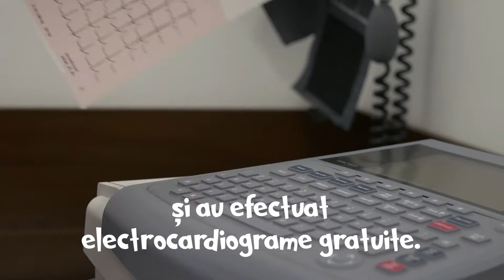ARES | Campania "Nicio zi fără joacă" | 1 Iunie - Ziua Copilului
De 1 iunie, la Centrele de Excelenta ARES, vedetele incontestabile ale zilei au fost, bineînțeles, copiii. Deși timizi la început ca la orice vizită medicală, cei mici s-au simțit, într-un final, ca într-un loc de joacă când au văzut ce surprize le-a pregătit echipa ARES.
Campania "Nicio zi fără joacă", prin care oferim tuturor copiilor electrocardiograme gratuite, continuă până în 29 iulie 2016.

Centrele de Excelenta in Cardiologie si Radiologie Interventionala ARES
Call center : 031 9300
*tarif normal

ARES 2014 © Video & Music